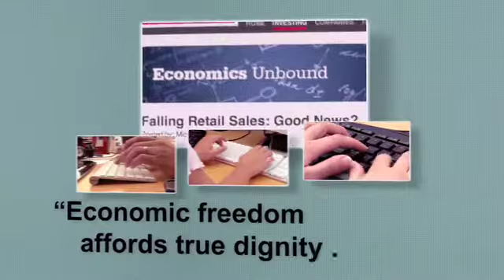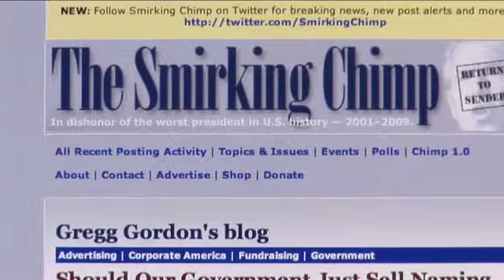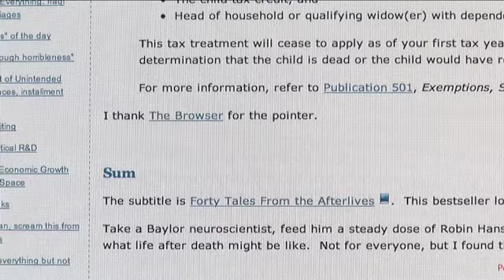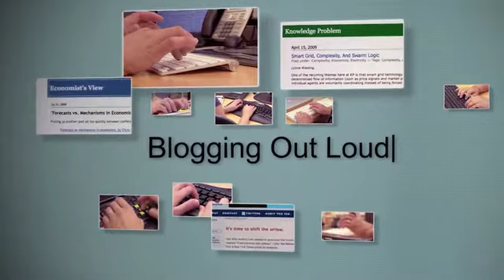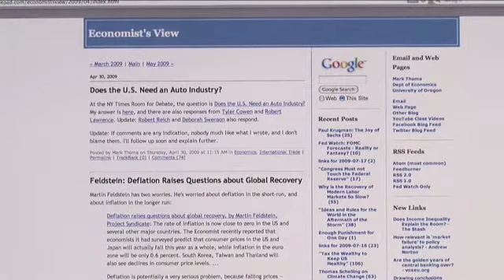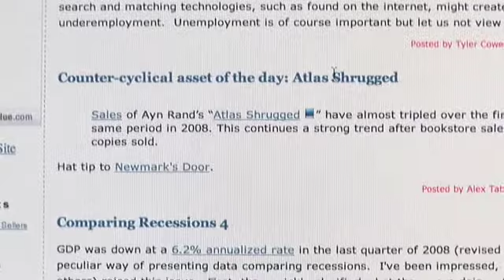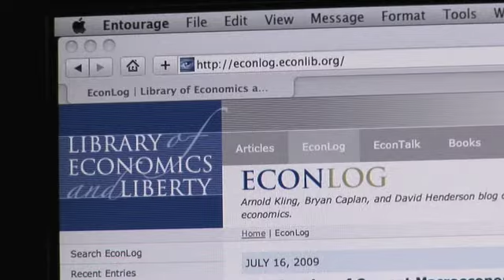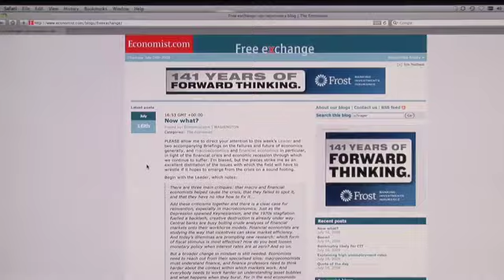Economic Bloggers Documentary Part 1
Economic Bloggers and the Renewal of Entrepreneurial Capitalism
Documentary from the Economic Bloggers Forum hosted by the Kauffman Foundation